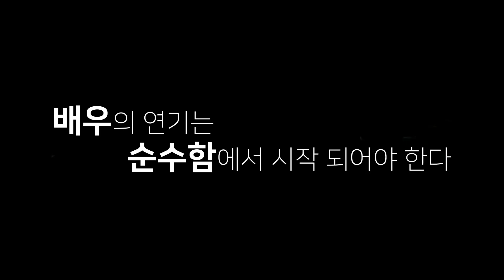대사의 목적이란? 서브텍스트 찾기 [배우수업]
인물이 말하는 대사에 목적을 찾을 수 없다고 고민하는 배우에게 목적을 찾기 전 더 중요한 것이 자신의 느낌이라는 것을 알려주는 영상이 담겨 있습니다.

촬영장비
메인 카메라 – 소니 HXR-NX30N
보조 카메라 – 갤럭시 노트5
녹음 장비 - 보야 BY-M1
조명 장비- 룩스패드43h